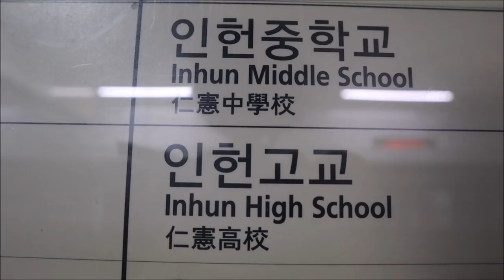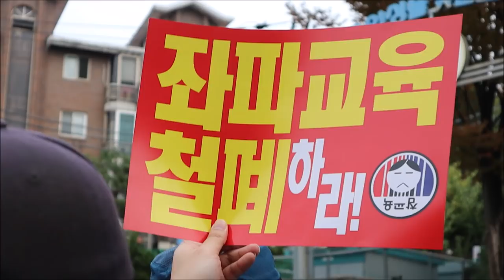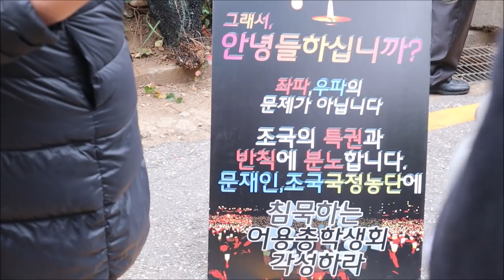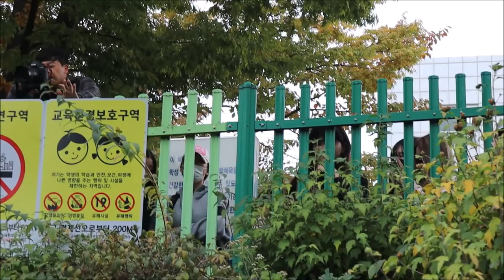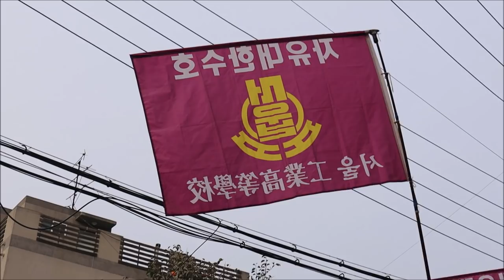인헌고등학교 생생한 현장취재 (2019년10월 23일 수요일)